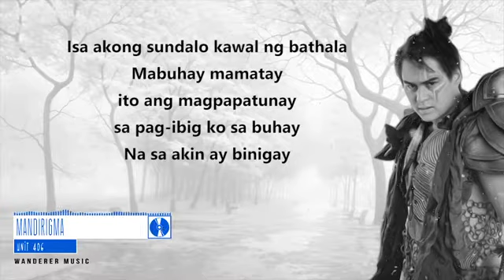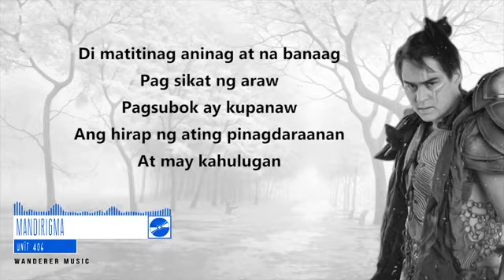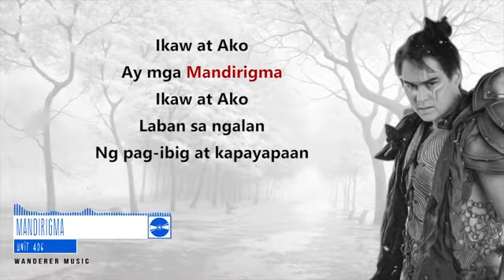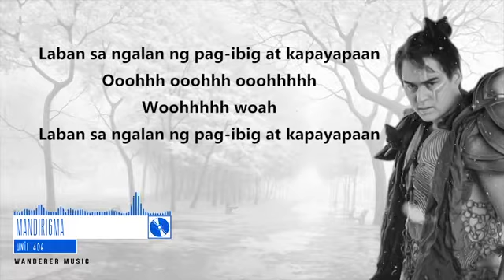Mandirigma (Bagani with lyrics)